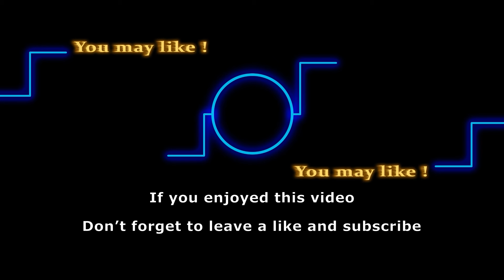Y&R Major Return: Michael Damian (Danny) returns to GC for long-term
I bet, we all definitely remember Phyllis from the time when she got sneaky and managed to get herself pregnant with his kid, who grew up to be Daniel Romalott. Danny and Christine then got divorced, and he jumped right into marriage with Phyllis. But oh boy, that didn't last long either. Now that CBS has confirmed Danny’s return, it looks like another hot love-triangle could be brewing up.